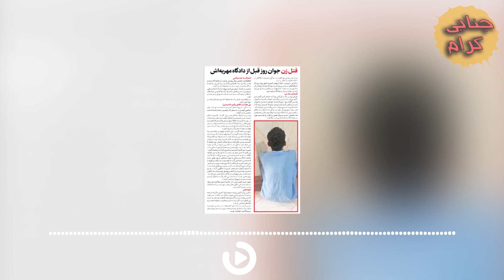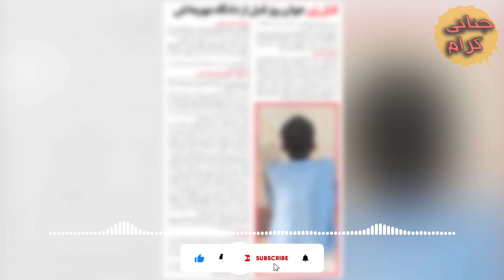زنم مهریشو گذاشت اجرا منم ک..شتمش ... | پرونده های جنایی ایرانی